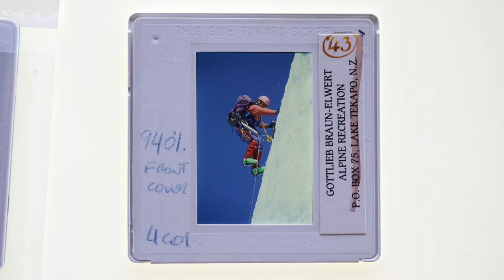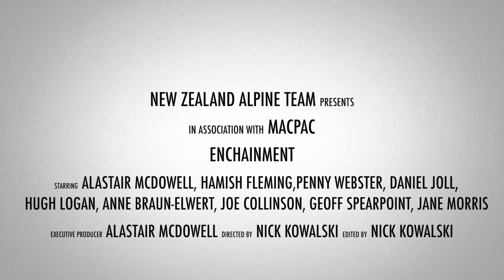Enchainment Trailer 2022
Inspired by the human-powered enchainments achieved in Europe, in early summer 2021, Alastair McDowell & Hamish Fleming set out on a quest to enchain New Zealand’s 24 highest mountains above 3000 metres in a continuous 31-day push. This would be a transalpine journey, from west coast jungle to high-alpine summits, traversing some of New Zealand’s most dramatic landscapes. But with the clock ticking down, fatigue mounting and storms arriving, would they be able to complete the project before their time, weather & luck ran out?

Directed and edited by Nick Kowalski.